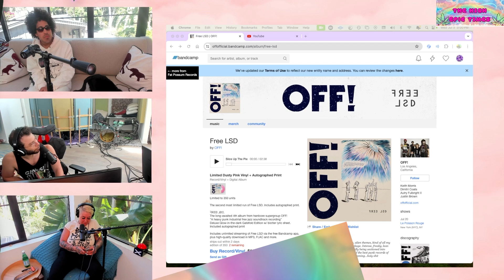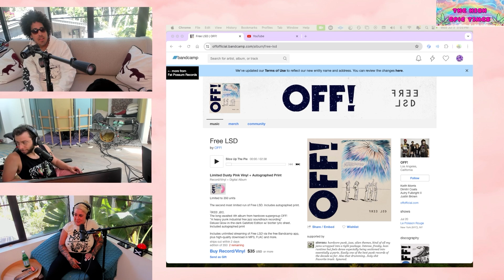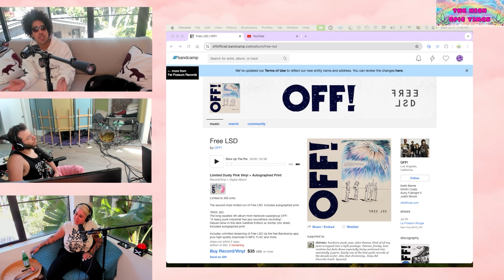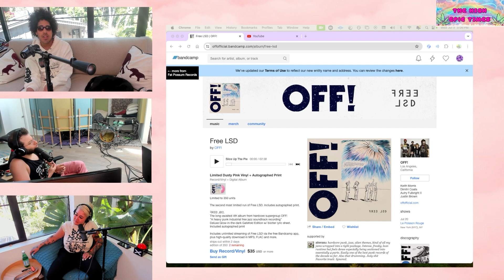Autry Fulbright On Joining Off!, Playing w/ Trail of Dead, Friendship w/ Thundercat & Touring Again!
In this episode of TheHighEpicTimes, hosts Buttons and Shmu sit down with the incredibly talented Autry Fulbright II. Known for his dynamic bass playing in the legendary bands 'Off!' and '...and you will know us by the trail of dead,' Autry shares fascinating insights about his musical journey.

Highlights:

Joining Off!: Discover how Autry became part of the punk rock supergroup 'Off!'

Touring Again: Get the inside scoop on what it's like to be back on the road, performing live for fans around the world.

Recording 'Free LSD': Dive into the creative process behind the latest 'Off!' album and its accompanying album movie 'Free LSD.'